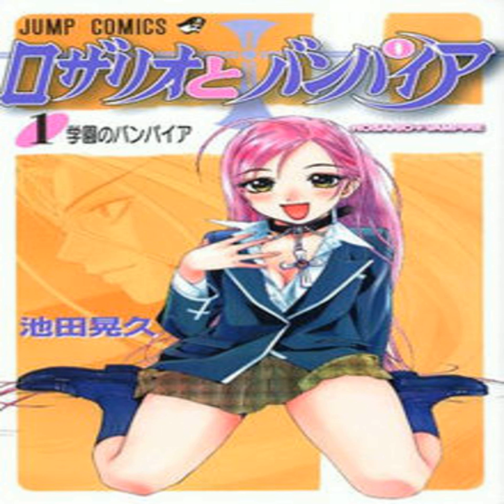nofukz \Rosario + Vampire/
prod by hanes